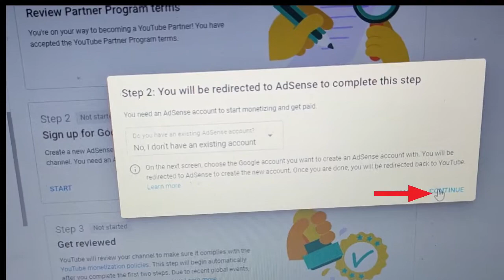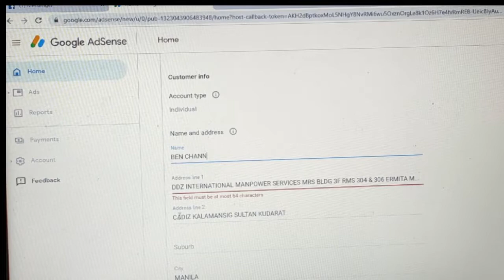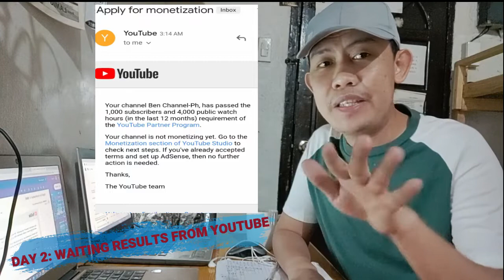HOW TO GET MONETIZED ON YOUTUBE 2020: YouTube Monetization, Google AdSense, Review Process Explained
HOW TO GET MONETIZED ON YOUTUBE 2020: YouTube Monetization, Google AdSense, Review Process Explained // Ever wondered how to make money on YouTube and how to get monetized on YouTube fast? In today’s video, I break down what it takes to apply to the YouTube Partner Program (YPP), the review process for YouTube monetization,  and how to get your 1000 subscribers and 4000 hours of watch time!